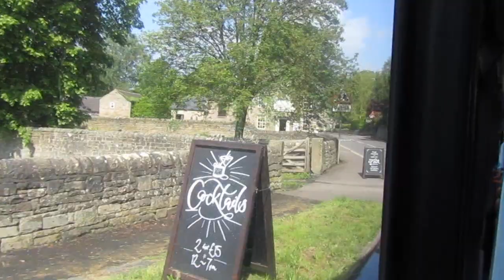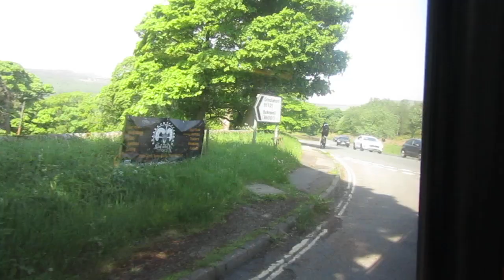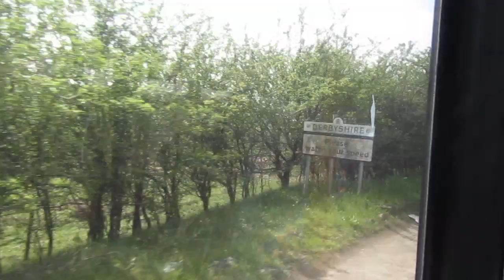[THRASH] Stagecoach Yorkshire 19107 MX07HMG on PS Blue to Blue John Cavern 20240518 Part 2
Stagecoach Yorkshire (loan from South West) Dennis Trident 2 Alexander Enviro 400 Open Top 19107 MX07HMG being thrashed on Peak Sightseer Blue to Blue John Cavern on 18th May 2024 (Part 2 of 6).